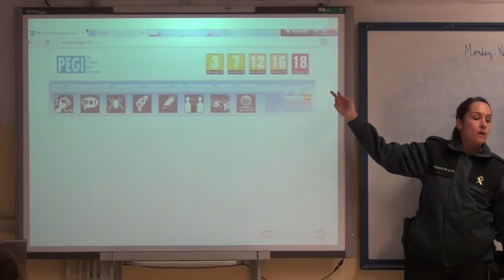Internet segura para menores CEIP SAN WALABONSO 2016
Plan Director de la Guardia Civil